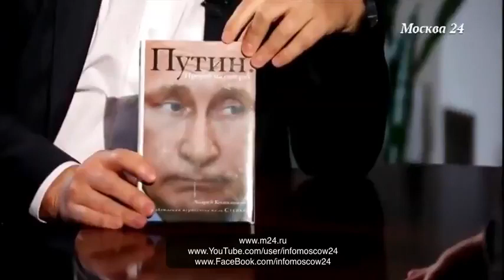Про ядерную войну – Путин был готов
Андрей Колесников в диалоге с Евгением Додолевым (2017).

Героем выпуска стал политический журналист, автор книг о российском президенте Андрей Колесников. В каких категориях он привык рассуждать о Путине? И какую любовь называет чистой? Обо всём этом в эксклюзивном интервью Евгению Додолеву в программе «Важная персона». Эфир от 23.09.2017.